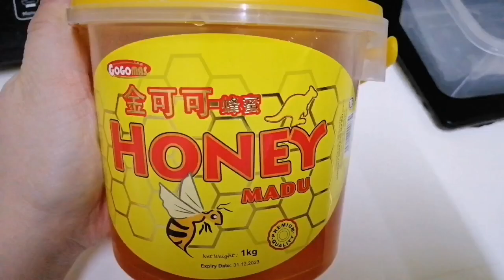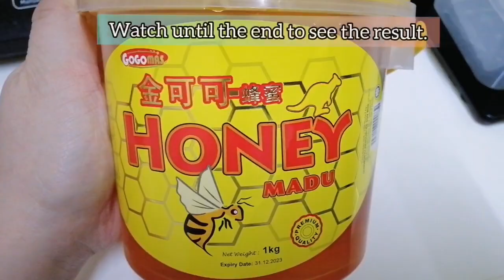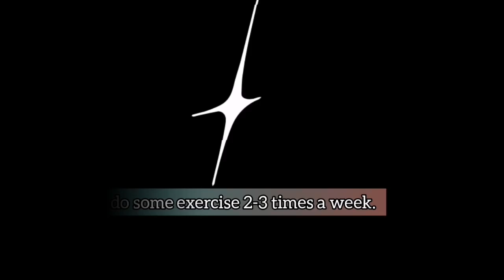Did you try Lemon & Ginger for Weight Loss? Fast and Effective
Lemon and Ginger for Weight Loss

Try this Lemon Ginger Tea to jumpstart your diet everyday!

This is based on my personal experience only. If you have a sensitive taste buds or indigestion problem, please consult your doctor before you try.